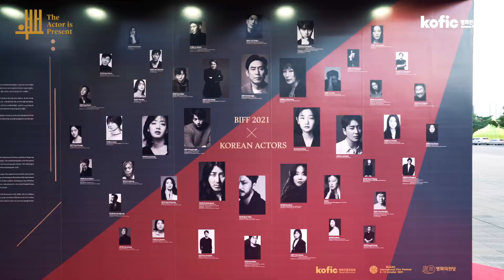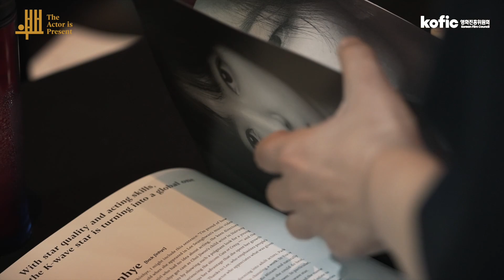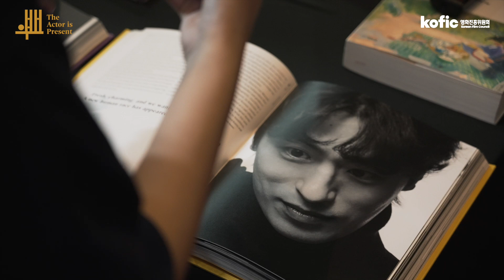The Actor is Present | Busan Exhibition | BIFF X KOREAN ACTORS 200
[THE ACTOR IS PRESENT]
KOREAN ACTORS 200 Photo Exhibition in Busan
Oct 6 - 31, 2021
Busan Cinema Center of Korea

ABOUT [The Actor is Present]
Extremely Exquisite & Incredibly Virgrous!
The Korean Actors 200 KOFIC campaign 'The Actor is Present' sees the selection of 100 men and 100 women who represent the present and the future of Korean film.
Here is the actor who will impress the world.